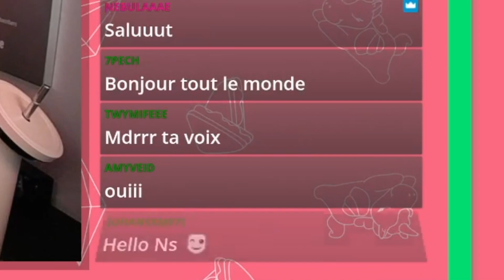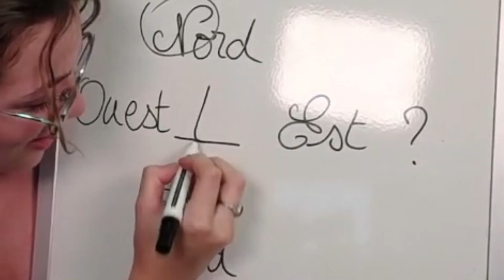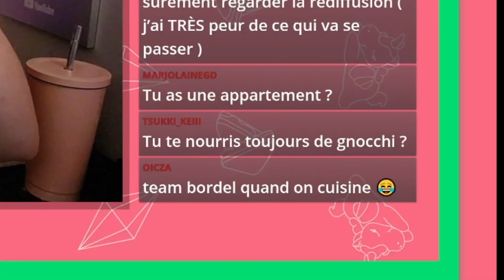J'ai un nouveau tatouage (et je fais la con comme d'habitude) 🌻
Petite compilation des moments sympathiques ce mois-ci sur Twitch ! Vous voulez plus de vidéos tirés des streams ou une par mois vous suffit ?

○ M O N T A G E : Mikokonutz

○ D E S I G N   E C R A N S   T W I T C H : Lune Elazhaz

○ Blague du jour : Pourquoi les mathématiciens ont-ils du mal à avancer dans la vie ?
Parce qu'ils ont trop de problèmes.

○ FAQ :

Tu me conseilles quel pack / d'où vient cette fonctionnalité ?
- J'ai fait une vidéo complète qui inclut le contenu de chaque extension des Sims 4, mon avis à leur sujet et un classement par ordre de préférence

Pourquoi ton jeu est si clair ?
     - Si vous avez des problèmes de souris dans le jeu suite à l'installation, il suffit de désactiver Origin en jeu, et vous pourrez profiter pleinement des belles couleurs !

As-tu des CC / Contenus personnalisés ?
- J'ai créé un post où sont recensés les CC que j'utilisais, bien qu'il ne me reste actuellement plus que le fond uni du Créer un Sim